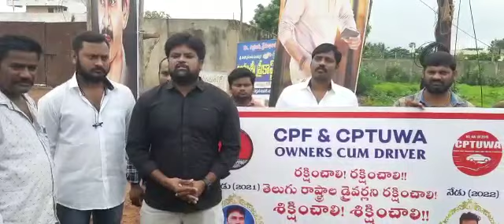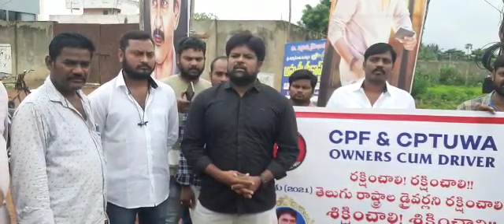5 July 2022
Video from CPFI